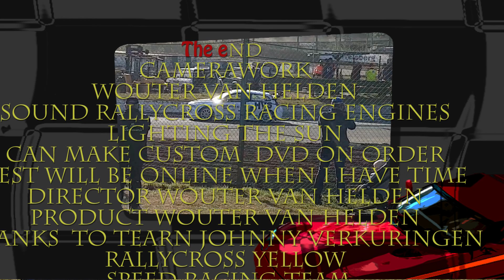Pagani Productions@Trailer video Bk RCE Rallycross 9 10 2016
Round 6 Final Bk Rallycross 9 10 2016+Final Rallycross Challenge Europe
Duivelsberg Rallycross Circuit Opgrimbie Maasmechelen
Onboard Cam #9 Johnny Verkuringen Subaru Impreza 4x4 supercar